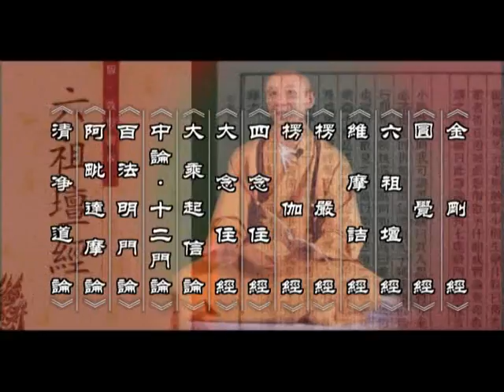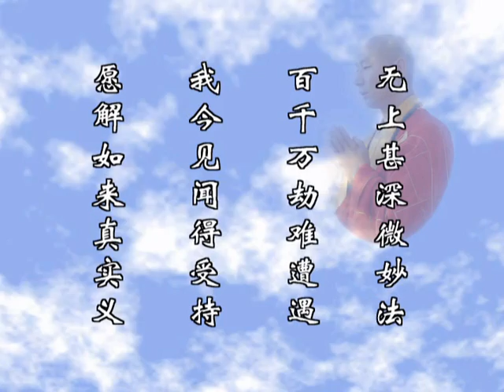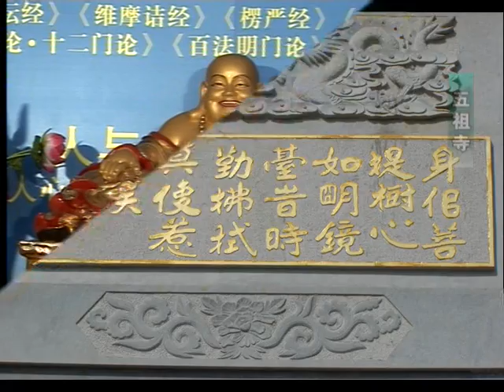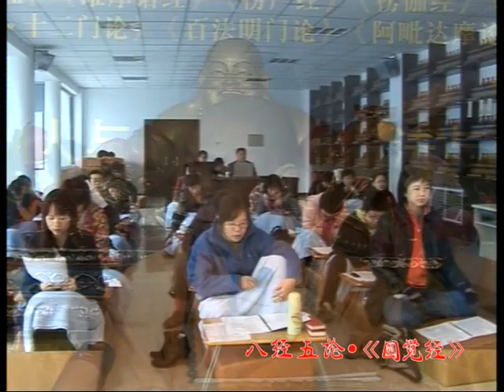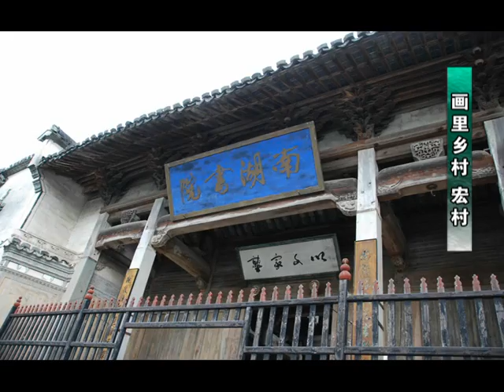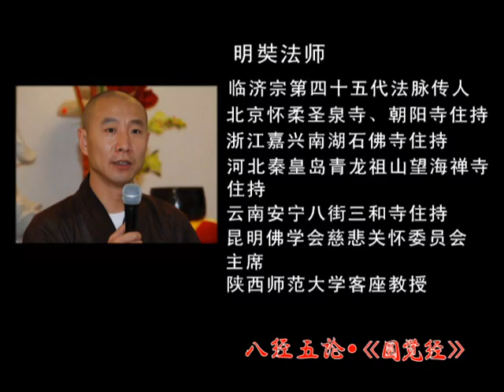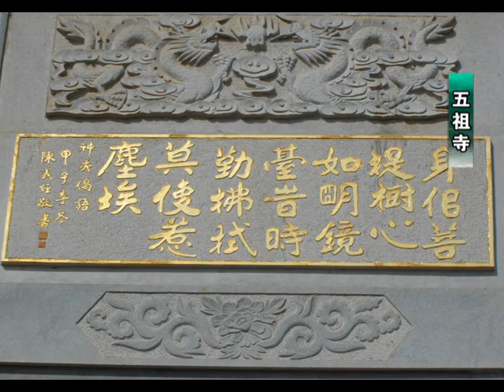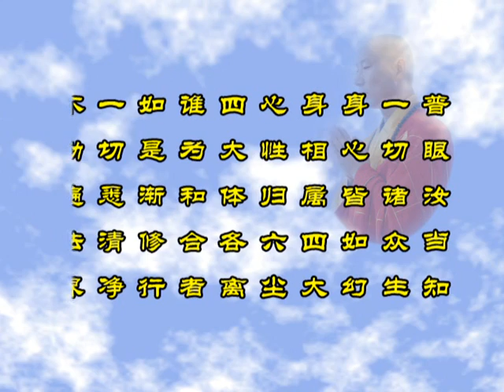圆觉经_明奘法师_第七集 01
圆觉经讲记-八经五论系列，明奘法师